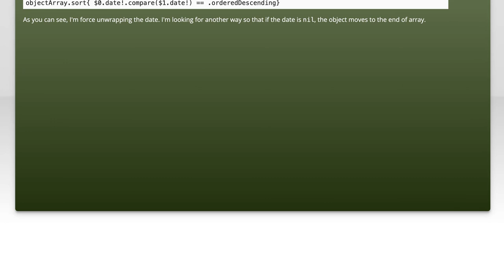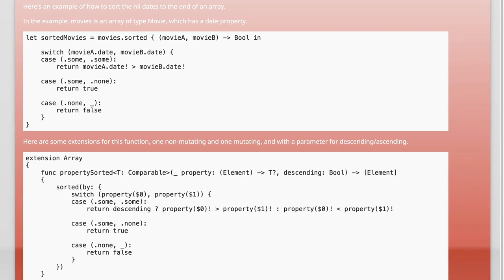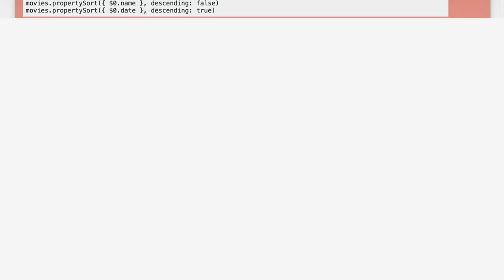How to Sort Array with Nil Dates to the End in Swift Programming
In this video, we’ll explore a common challenge in Swift programming: sorting arrays that contain nil dates. Whether you're managing a list of events, appointments, or any date-related data, handling nil values can be tricky. Join us as we demonstrate a straightforward approach to ensure that all nil dates are moved to the end of your array, allowing for cleaner and more efficient data management.

Today's Topic: How to Sort Array with Nil Dates to the End in Swift Programming

Related to